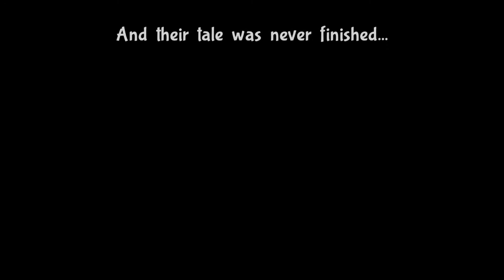Armadillomon plays Bug Fables part 15